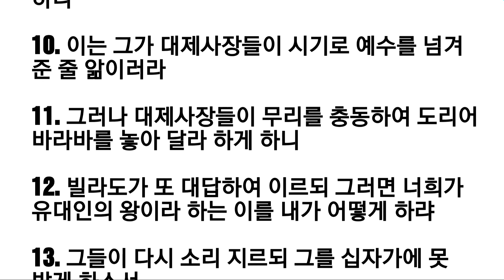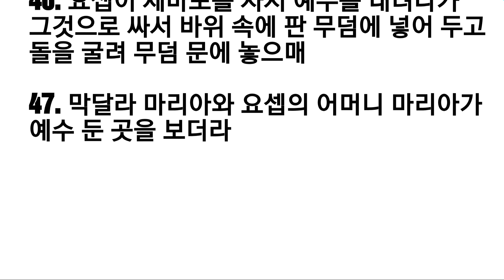마가복음15장(성경통독, 아침묵상)하나님의 마음 심영주